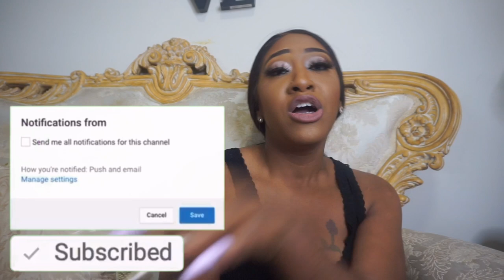TALKING TRASH ABOUT MY GIRLFRIEND TO SEE HER REACTION...(BAD IDEA)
Talking trash about my girlfriend to see her reaction. bad idea! She was so mad at me! I've never seen her this mad.